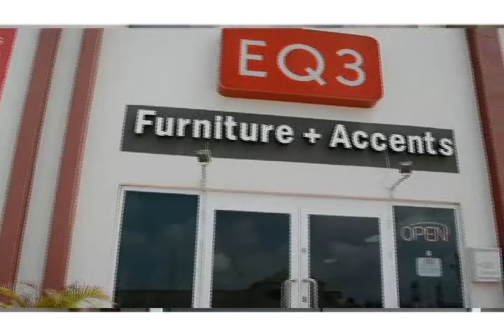Leaders by Raymond Maduro with Mario of Mexico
Watch Leaders by Raymond Maduro with Guest Speaker: Mario.